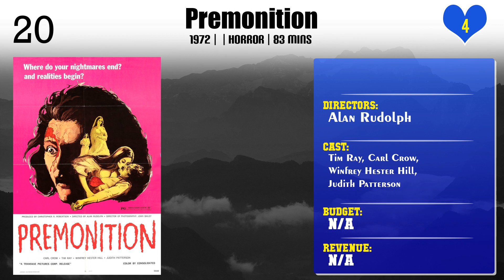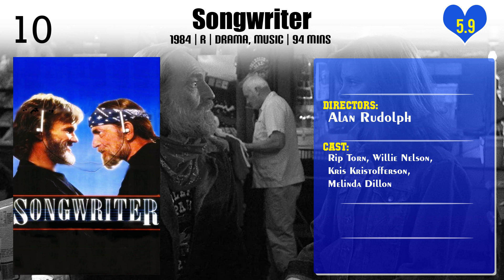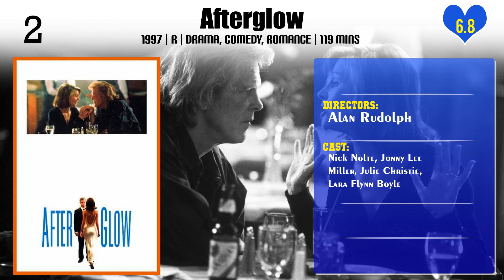Alan Rudolph | Top Movies by Alan Rudolph| Movies Directed by Alan Rudolph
Best Movies of Alan Rudolph

Find the list of top and best movies directed by Alan Rudolph
1.Premonition
2.Ray Meets Helen
3.Intimate Affairs
4.Trixie
5.Equinox
6.Love at Large
7.Breakfast of Champions
8.Welcome to L.A.
9.Endangered Species
10.Mortal Thoughts
11.Songwriter
12.The Secret Lives of Dentists
13.Trouble in Mind
14.Remember My Name
15.Roadie
16.Mrs. Parker and the Vicious Circle
17.The Moderns
18.Choose Me
19.Afterglow
20.Made in Heaven

Please Comment down your favorite movie of Alan Rudolph